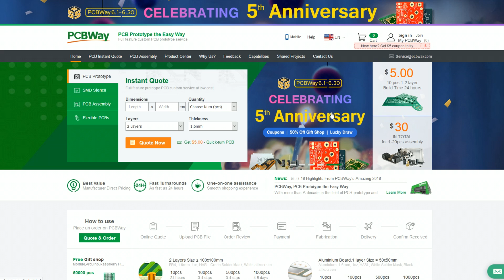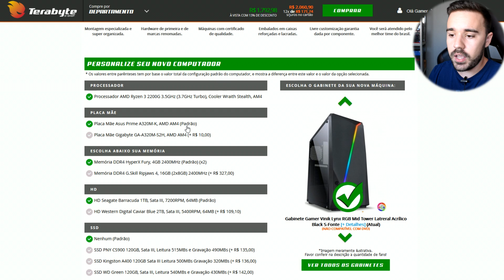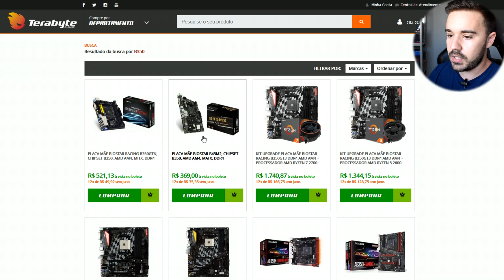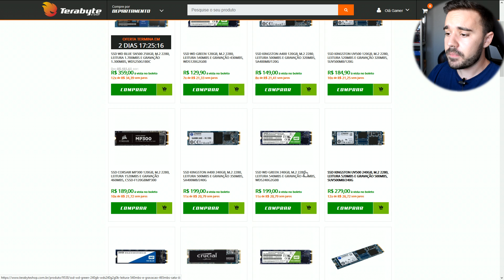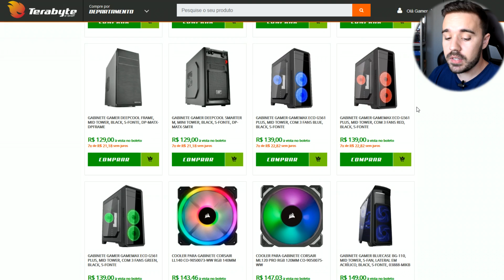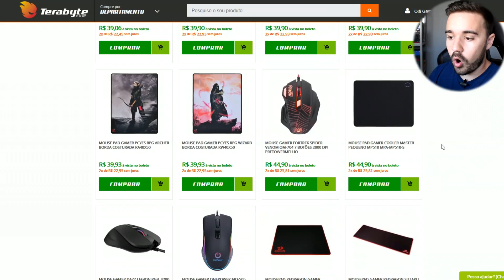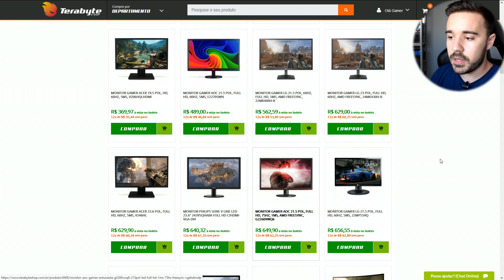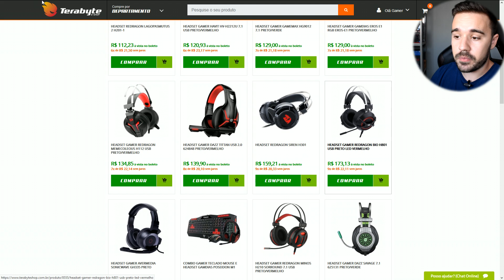SETUP COMPLETO para PUBG Lite - Barato pra 60 FPS 🔥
Lista de promos KABUM Parceiros

- Fanpage: Luigitec